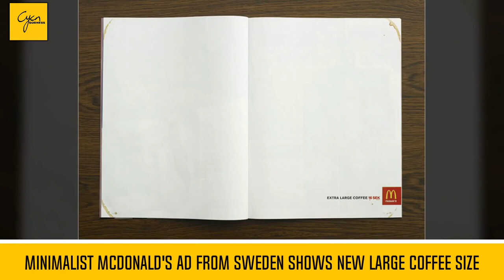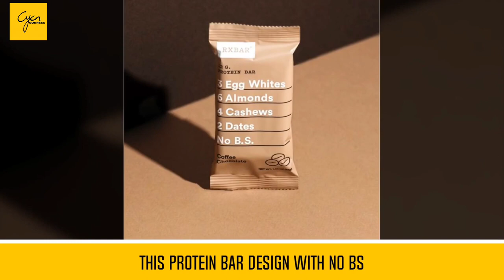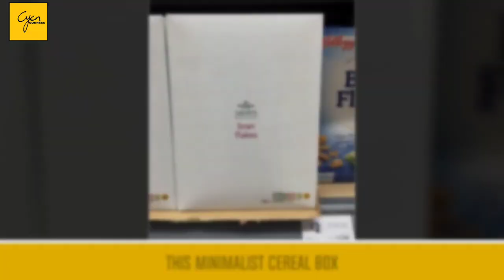Simplistic Creative Ideas Minimalistic design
I Just Picked Some Images From Internet and Represented Here. Sorry for Giving credit as I don't know the original owner of this Images. If anyone is the woner of images then please write in comment box. I will surely thankful to you.